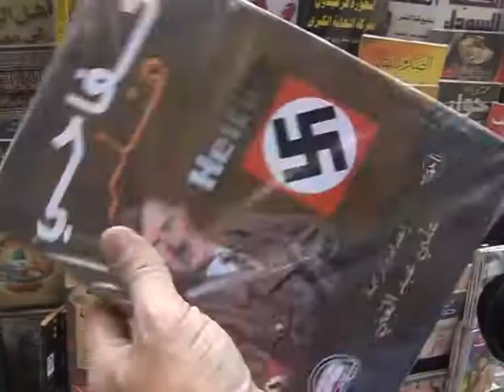'Dr. Morte'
Um dos mais procurados fugitivos nazistas, que se acreditava estar vivo, acusado de crimes de guerra, Aribert Heim, viveu durante anos escondido no Cairo, onde morreu em 1992. Autoridades alemãs afirmaram nesta quinta-feira que vão buscar o corpo do 'Doutor Morte', como era conhecido o criminoso.